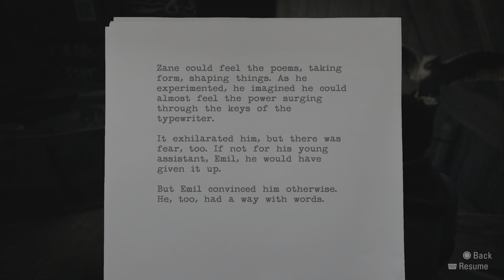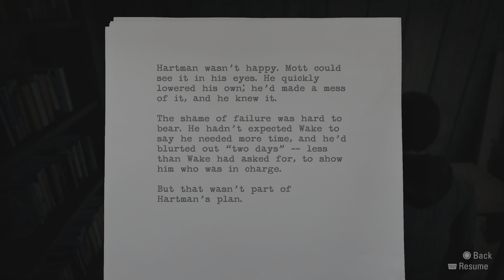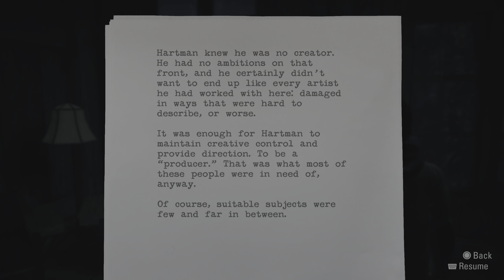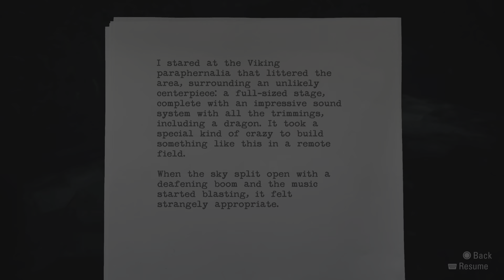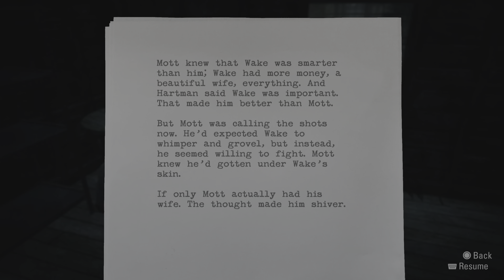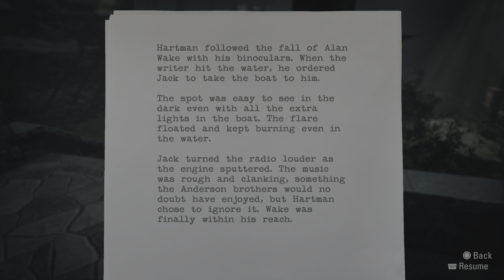Alan Wake Remastered_Episode 4 Part 1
Ps5 Game Playthrough